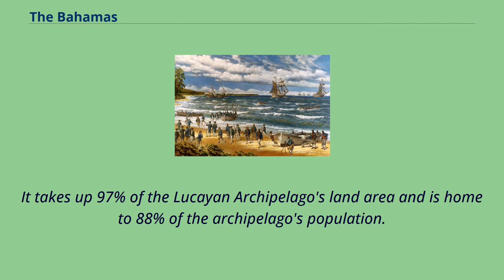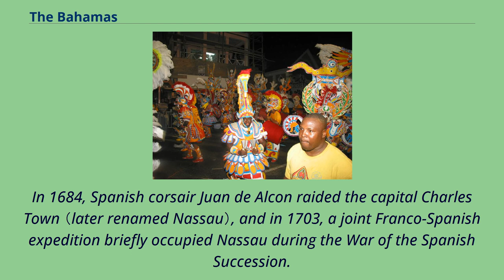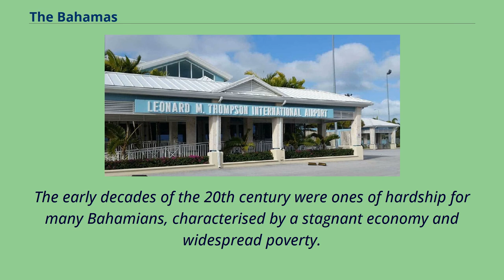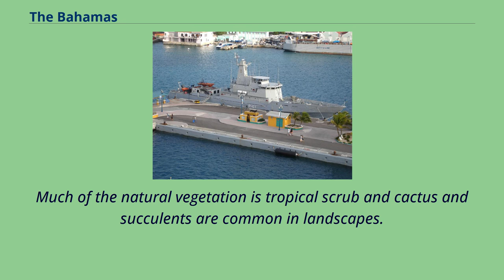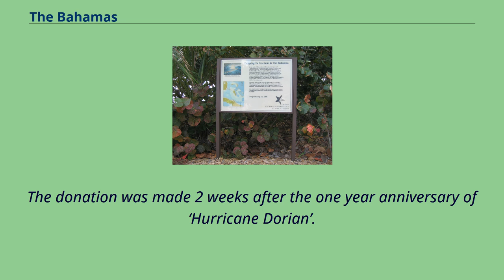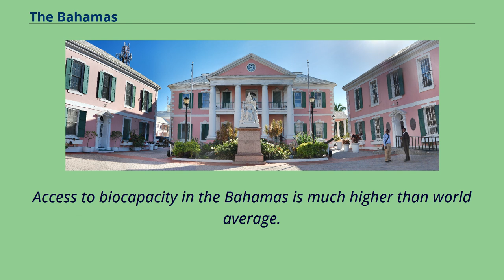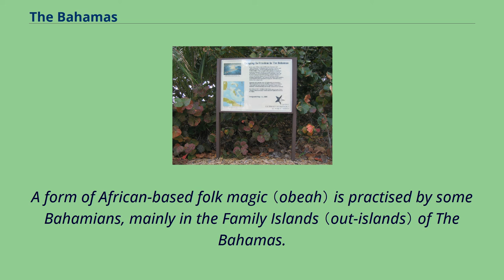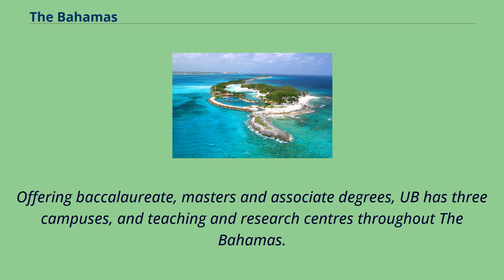The Bahamas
English-speaking_countries_and_territories
The Bahamas （/bəˈhɑːməz/ （listen））, known officially as the Commonwealth of The Bahamas, is a sovereign country within the Lucayan Archipelago of the West Indies in the Atlantic.
It takes up 97% of the Lucayan Archipelago's land area and is home to 88% of the archipelago's population.
The archipelagic state consists of more than 700 islands, cays, and islets in the Atlantic Ocean, and is located north of Cuba and northwest of the island of Hispaniola （split between Haiti and the Dominican Republic） and the Turks and Caicos Islands,
southeast of the American state of Florida, and east of the Florida Keys.
The capital is Nassau on the island of New Providence.
The Royal Bahamas Defence Force describes The Bahamas' territory as encompassing 470,000 km2 （180,000 sq mi） of ocean space.
The Bahama Islands were inhabited by the Lucayans, a branch of the Arawakan-speaking Taíno, for many centuries.
Columbus was the first European to see the islands, making his first landfall in the 'New World' in 1492.
Later, the Spanish shipped the native Lucayans to and enslaved them on Hispaniola, after which the Bahama islands were mostly deserted from 1513 until 1648, when English colonists from Bermuda settled on the island of Eleuthera.
The Bahamas became a British crown colony in 1718, when the British clamped down on piracy.
After the American Revolutionary War, the Crown resettled thousands of American Loyalists to The Bahamas; they took enslaved people with them and established plantations on land grants.
African enslaved people and their descendants constituted the majority of the popula...